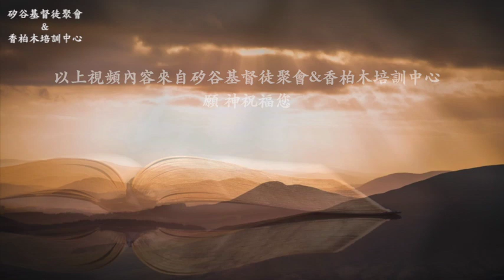當我們把主擺在對的位置時，基督徒的生活一定有翻轉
矽谷基督徒聚會Silicon Valley Christian Assembly
3131 Bowers Ave, San Jose, CA 95054 USA